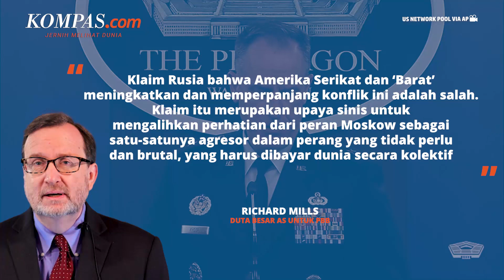Rusia Tantang AS dan Inggris Buktikan Tuduhan Pengadaan Senjata dari Iran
Rusia mendesak Amerika Serikat dan Inggris untuk memberikan bukti terkait tuduhan mereka terhadap Rusia.

Diketahui, sebelumnya AS dan Inggris menyebut Rusia sedang mencari dukungan drone dari Iran dan roket serta peluru artileri Korea Utara untuk menyerang Ukraina.

Padahal, tuduhan AS bahwa Iran memasok drone ke Rusia untuk mendukung invasinya di Ukraina telah dibantah Teheran.

Penulis Naskah: Anggie Puspariana
Narator: Anggie Puspariana
Video Editor: Ivan Khabibu Rochman
Produser: Yusuf Reza Permadi